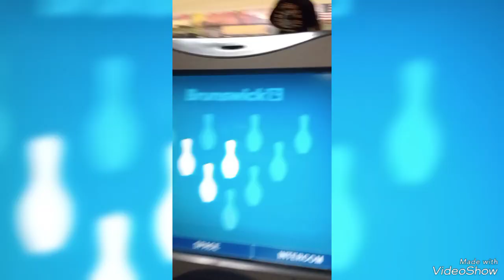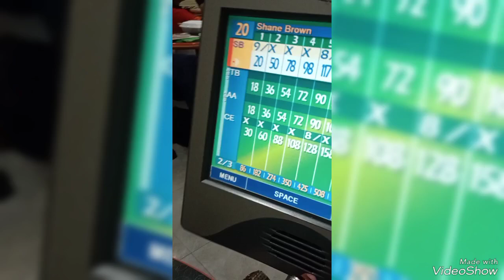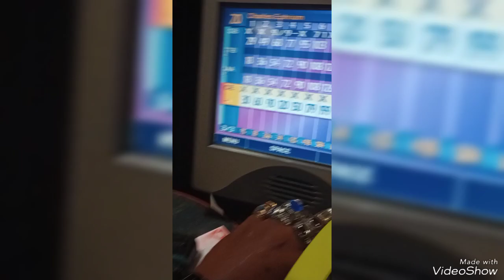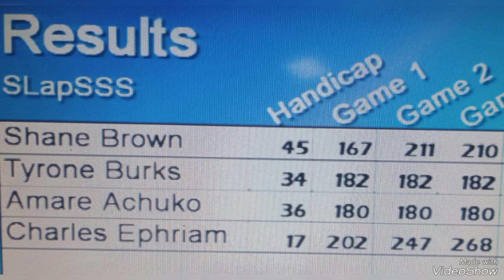GoTime Sunday CharlesCoast Sweeper's 211 Ave 🎳202💪247😁268 🏆2nd place SCRATCH 💲5th Overall 💵👑👋BR'👟🔥🃏